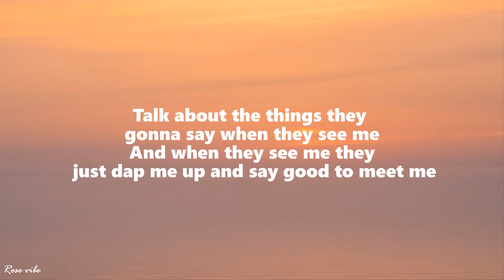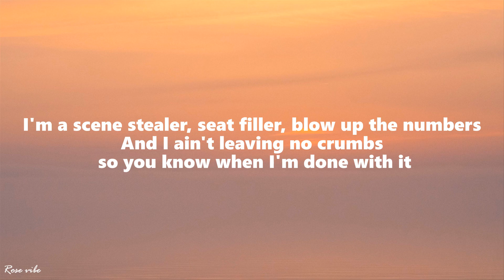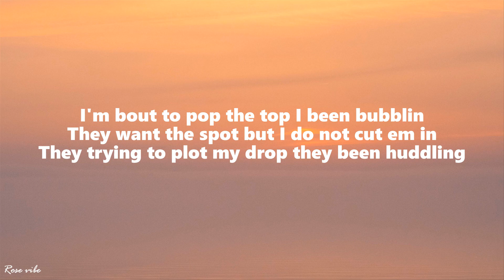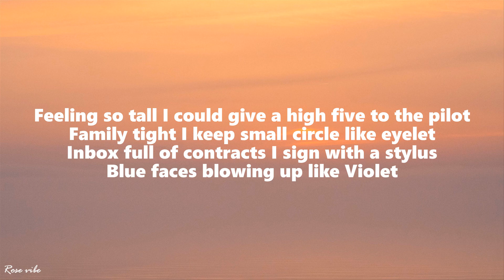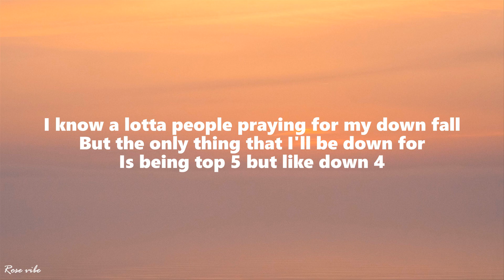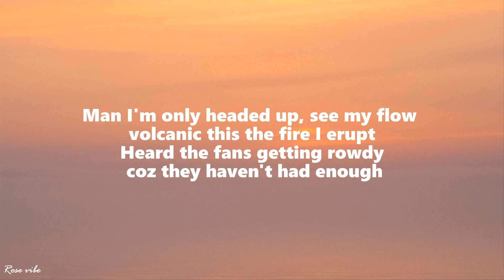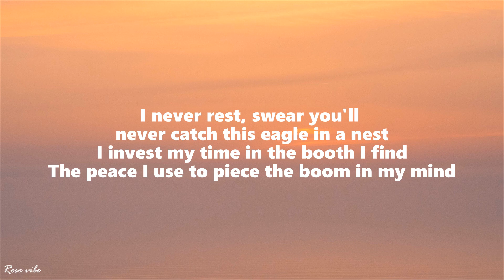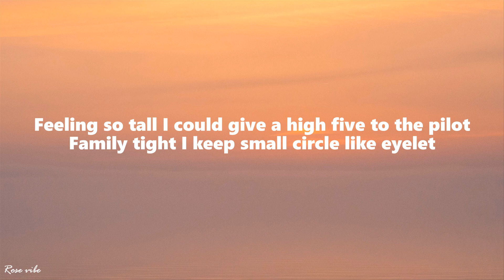Connor Price - Violet (Lyrics) ft. Killa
🎤  Lyrics:
Feeling so tall I could give a high five to the pilot
Family tight I keep small circle like eyelet
Inbox full of contracts I sign with a stylus
Blue faces blowing up like Violet

Talk about the things they gonna say when they see me
And when they see me they just dap me up and say good to meet me
I keep it going flowing over this I make it look easy
Easy for me to say I do this every day of the week
I'm eager to be the one they talk about when all said and done with it
I'm the feature that they want but then they don't when I come with it
I'm a scene stealer, seat filler, blow up the numbers
And I ain't leaving no crumbs so you know when I'm done with it
I'mma new school vibe with an old soul
Oh so great stay paid by the boat load
Don't go chasing the wave I'm a row boat
Blow smoke right  through the face of the zone
Oh no
I got the bag I'm back to just double it
I'm bout to pop the top I been bubblin
They want the spot but I do not cut em in
They trying to plot my drop they been huddling

I know a lotta people praying for my down fall
But the only thing that I'll be down for
Is being top 5 but like down 4
I'm down to earth like the ground floor
But I been fly so long, I tend to ask people what's the ground for
Man I'm only headed up, see my flow volcanic this the fire I erupt
Heard the fans getting rowdy coz they haven't had enough
You know I'm running the city, you just running out of luck
Yeah I said it with my chest
I flow hard, it's no wonder that they easily impressed
I'm so far, but I'm always coming back with something fresh
I never rest, swear you'll never catch this eagle in a nest
I invest my time in the booth I find
The peace I use to piece the boom in my mind
My ex knows this, lemme expose this
She left coz she don't wanna be with an explosive
Man, I'm just